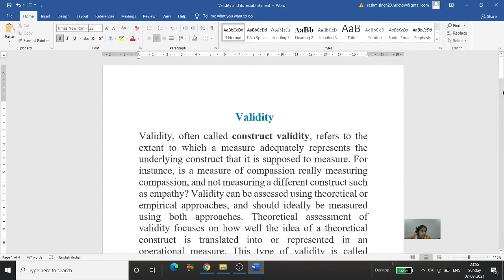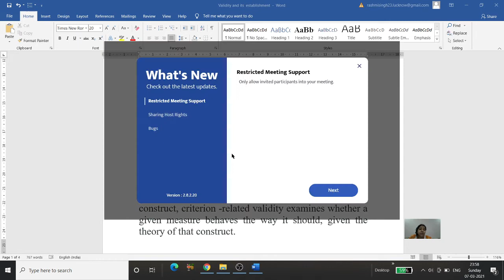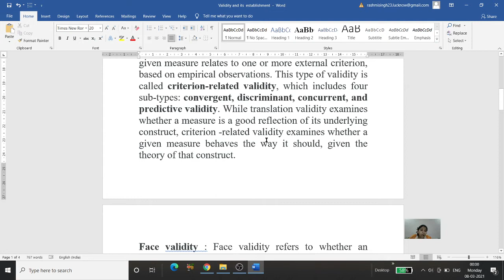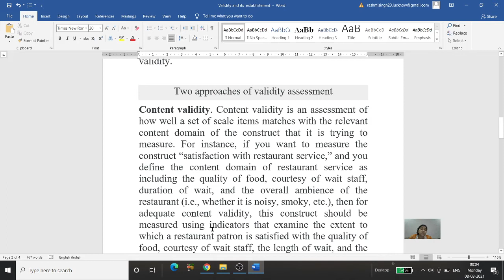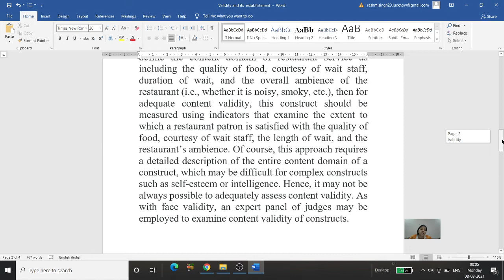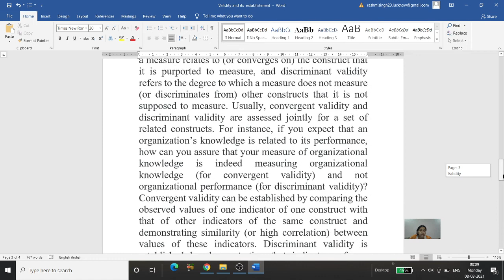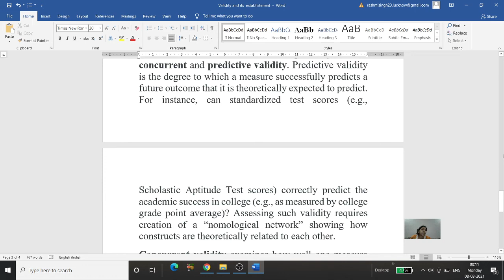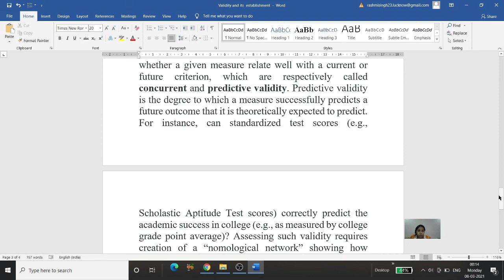Types of validity